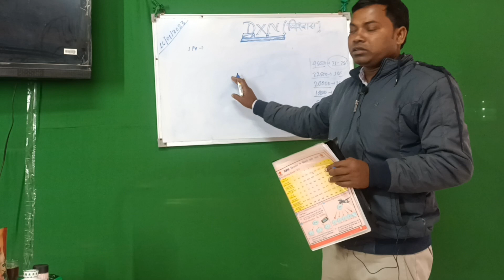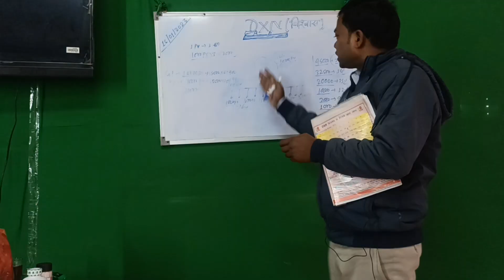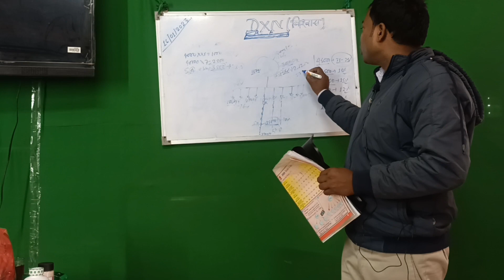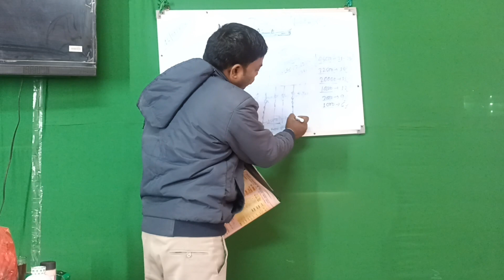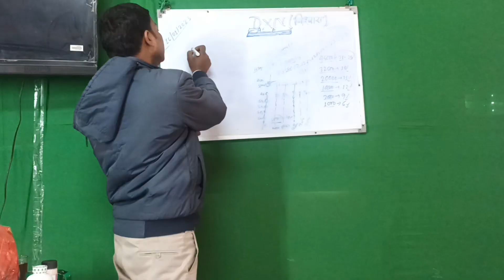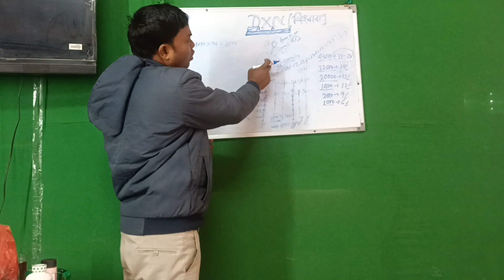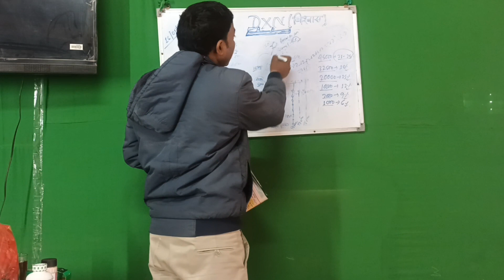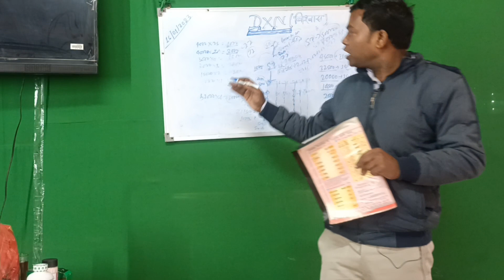Dxn Marketing Plan In Hindi-Bablu sir(D. D)